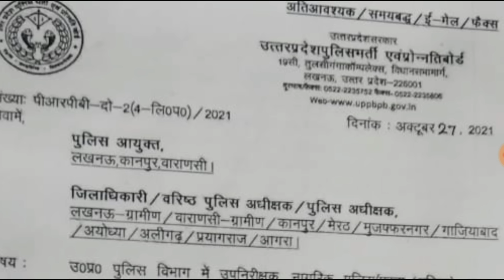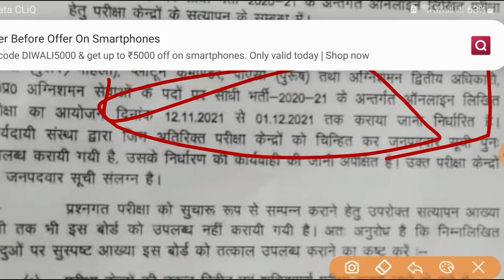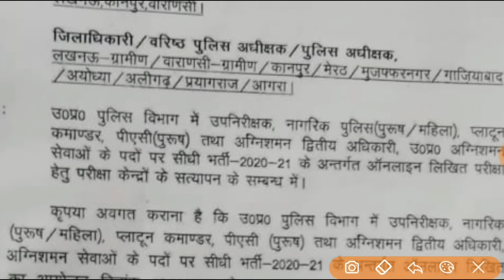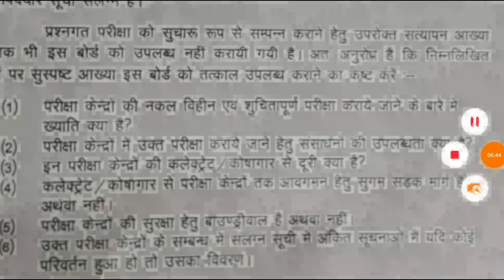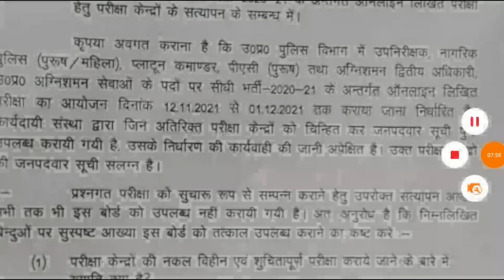UPSI EXAM DATE OUT 12 तारीख को ही होगी दरोगा भर्ती परीक्षा HIGH COURT RO ARO EXAM DATE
target with P S Parihar 👇
UPSSSC
teligram link

currentaffairs sscmts sscmts2021 ssc mts cut off ssc mts 2021 cut off  upsssclatestnews upsssc_pet # uttar pradesh current affairs up special current affairs

up
69000 latest news
super
tet news today 2021
super tet
uppsc
upsssc
ctet
upsc prelims
upsc latest news
uppsc ro
exam result
p s parihar news
ssc mts
bpsc
bihar news
uttar pradesh news
rajasthan news
dainik rojgar samachar
current affairs
मेडिकल कॉलेज मे 9600 भर्तियां AIDED JUNIOR EXAM II UPSI TGT PGT UPDATE EMPLOYMENT NEWS Aided Junior full answer key Aided junior exam solved paper cut off
TGT PGT  NOTIFICATION NEWS II CET II JPSC BPSC II UPSI II UPSSSC NEWS II aided junior expected cut off ASSISTANTTGT PGT II HIGH COURT RO ARO  GROUP C D II UPSSSC डी एल एड। । TEACHER VACANCY II UPSI ASI
pcs pre answer key pcs pre 2021 solved paper UPDATES
TGT EXAM EXPECTED CUT OFF 2021 छात्रों ने बताया सुरक्षित स्कोर pgt cut off,tgt pgt cut off pgt 2021 cut off
upsi exam date upsi exam aided junior cut off